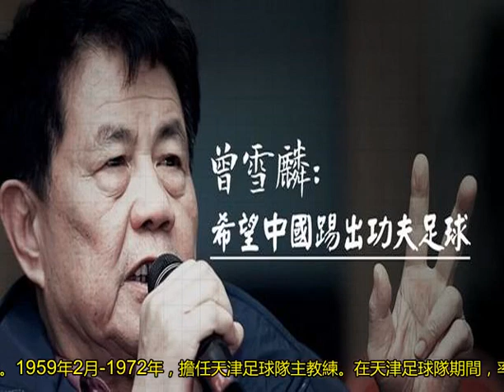鏡頭下：足壇泰斗曾雪麟追悼會，5-19事件一生之痛，高峰李毅悼念